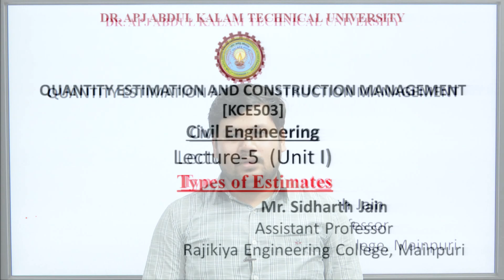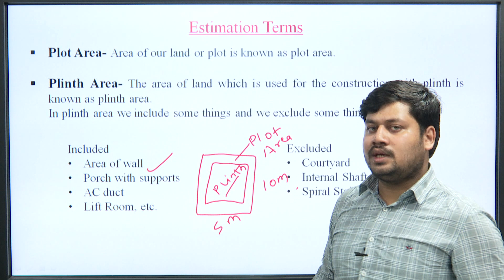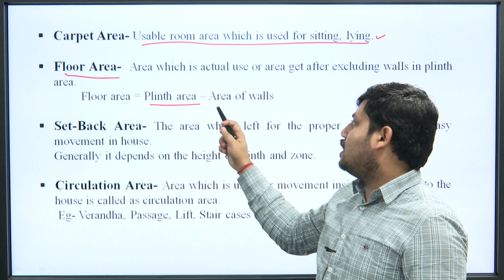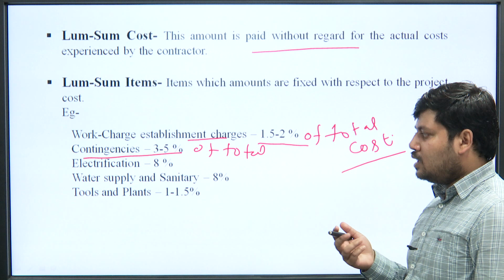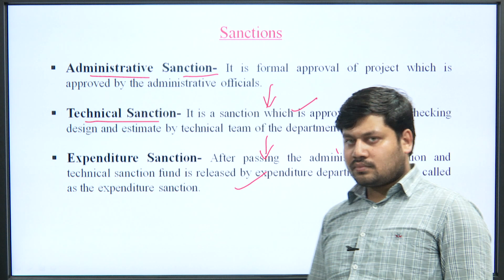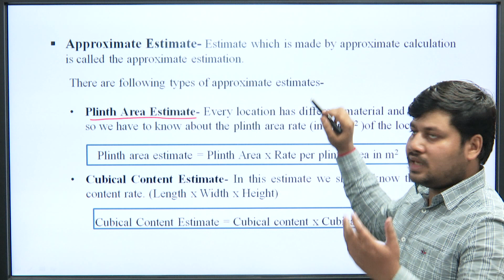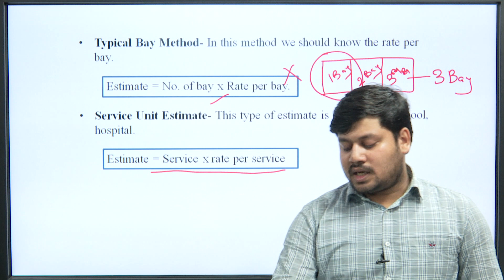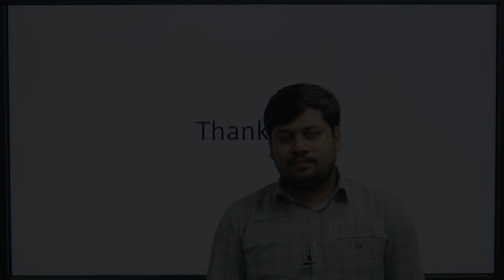Quantity Estimation and Construction Management Types of Estimates Part-1 | AKTU Digital Education